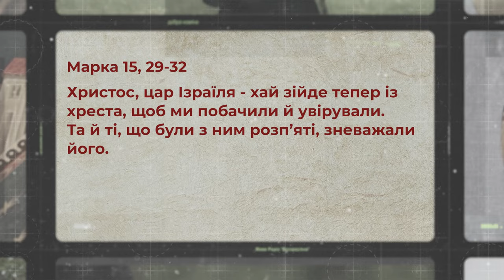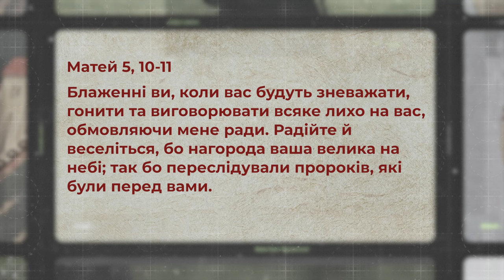Ісуса спокушають зійти з хреста. Марко 15, 29-32 | Святе Письмо з о. Євгеном Станішевським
❓Які три групи людей насміхалися з Ісуса, що висів на хресті? Чи міг Христос зійти з хреста і чому цього не зробив?

Отець Євген Станішевський роздумує над уривком Євангелія від Марка 15, 29-32, в якому різні групи людей спокушають розп’ятого Ісуса зійти з хреста.

 Ефір у вівторок 18 червня, о 19:00, на Живе телебачення

Поширюйте відео!

Україна молиться!